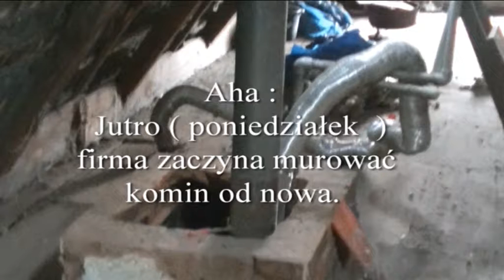Wymiana dachu na siedzibie IS - vlog #3 : komin przed murowaniem, cd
Wymiana bardzo cieknącego dachu u Emi. Firma zaczęła od rozbiórki komina - był w złym stanie technicznym. Następnie zostanie wymurowany na nowo z ozdobnej cegły kinkierowej. Zapraszam do oglądania kolejnych vlogów z tej serii.